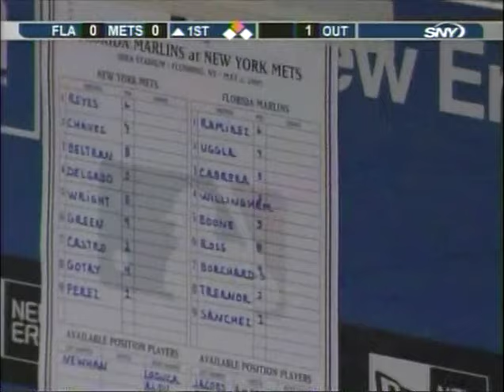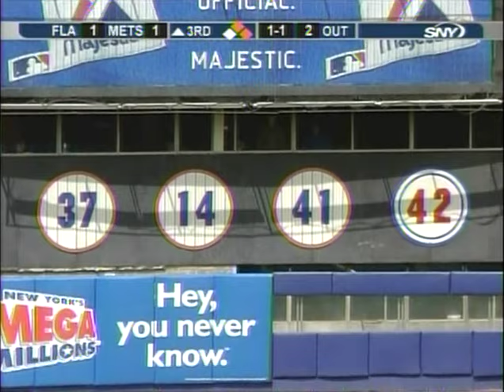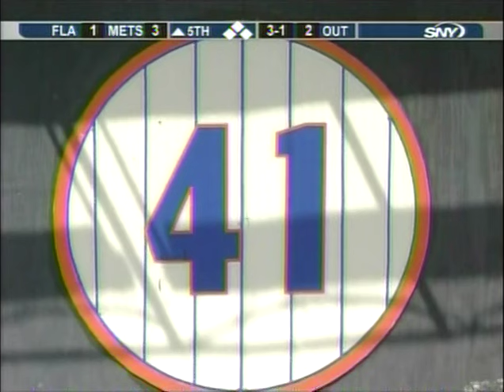May 2, 2007 - Marlins vs Mets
On a Wednesday afternoon at Shea the Mets (15-10) take on the Marlins (13-13) before a small crowd of 25,236.

The Mets send Oliver Perez to the hill, who pitches well giving up just 3 hits while striking out 10 in 5 and 2/3. Oli himself contributes with the bat, collecting 2 hits in three plate appearances.

The Mets offense is led by Shawn Green who goes 2-4 with a double and Endy Chavez who provides 2 RBI and raising his batting average to .391 in the early season.